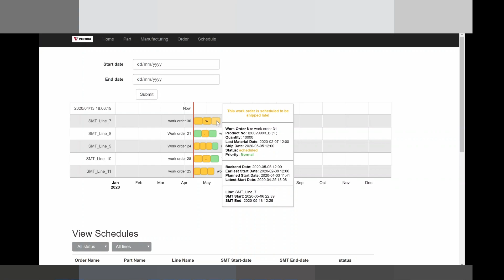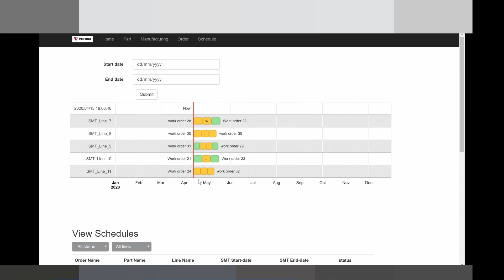Automated E-Scheduler for Manufacturing Production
Final Year Project in Engineering at University of Glasgow Singapore (UGS) and Singapore Institute of Technology (SIT)

Student: Student: Chow Chien Yu James
Supervisor: Supervisor: Prof. David Lin (SIT)

Project Description:
Venture Corporation Limited was founded in 1984 as a global electronics services provider. They are requesting to implement a production scheduling system.
The project aim is to develop a centralized production scheduling system to schedule the work orders in quick and simple manner. In addition, the system need to define the scheduling rules in order to minimise the production cost.